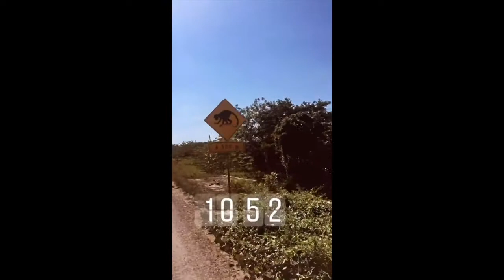Le Chiapas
Voyage en vélo dans le Chiapas au Mexique.
Cette vidéo est destinée aux enfants de l'école Volga de Rennes dans le cadre du projet "En Route Avec Etahlep"